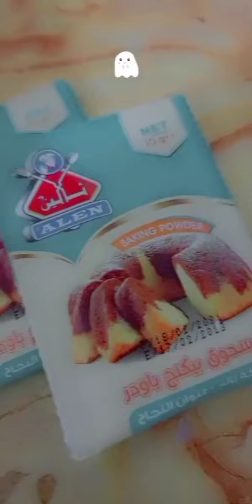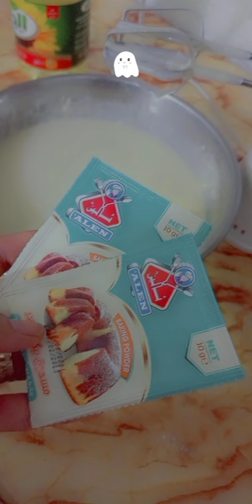طريقه عمل كيكه العاديه بطريقه سهله ولذيذه/اطيب كيكه مع شاي لكعده العصر😍حلويات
مكونات/

٣بيض
ملعقه صغيره خل ابيض
رشه ملح
ظرف فانيليا
كوب سكر (أضافه بالتدريج)
ربع كوب زيت
كوب ماء(حسب نوع الدقيق)
٣اكواب دقيق
٢ظرف بيكنج باودر
برش ليمون (اختياري)
توضع في الفرن مشغلته قبل فتره وتوضع بالفرن مده (٣٠دقيقه_٤٥دقيقه)مشغل من تحت فقط إلى أن تستوي نشغل الفوك حتى تحمر